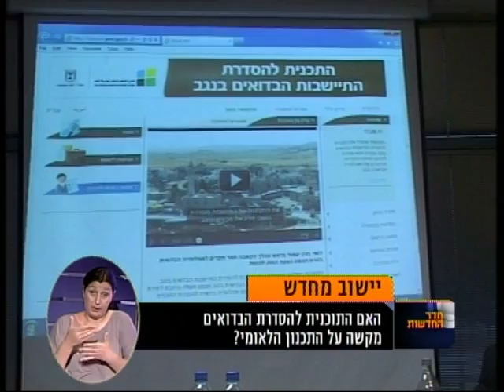חדר החדשות דרום - ניסיון נוסף להעתקת היישוב ואדי אל נעם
שיטת הסלמי: ניסיון נוסף להעתקת היישוב ואדי אל נעם
כתבתו של אחמד אבו סוויס